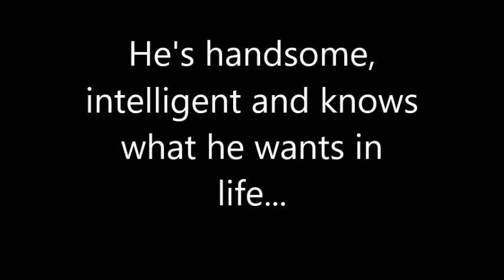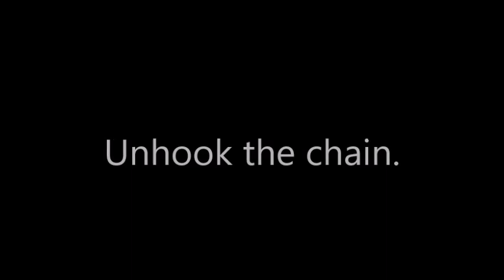Transformation of a Chained Dog (Biscuit)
Biscuit was lucky. His previous human realized that he was not living the life he deserved at the end of a chain. Now he has a second chance. PLEASE do not have a dog if it will live at the end of a chain. It is neglectful and potentially EXTREMELY dangerous.
Happy Tails, Biscuit! You will be cherished for the rest of your life.